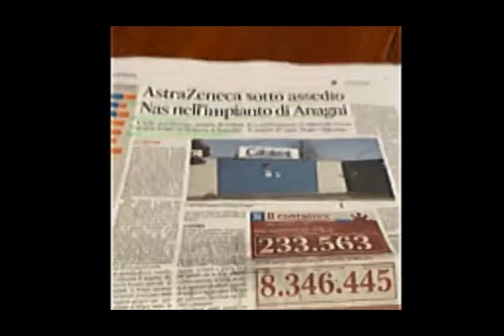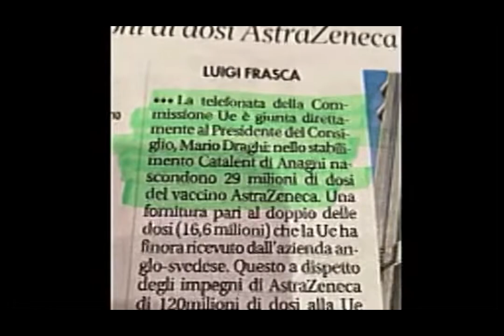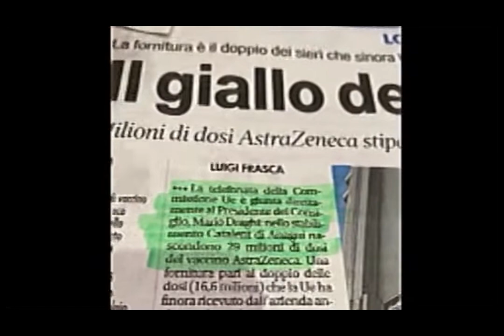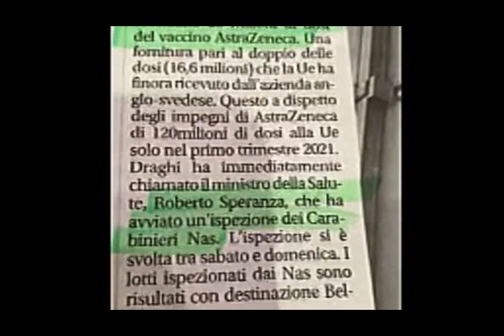Avvocato Edoardo Polacco: I Nas nell'impianto Astrazeneca di Anagni